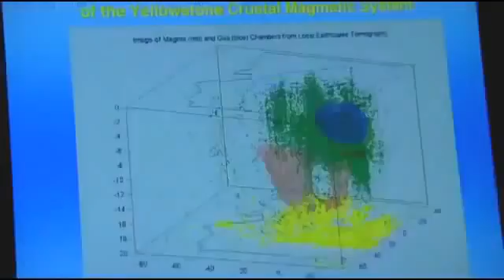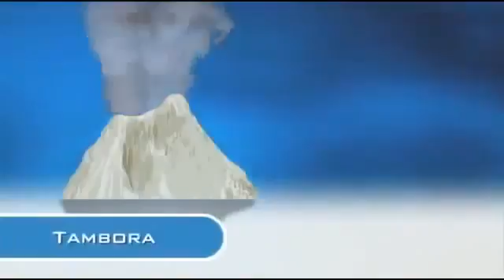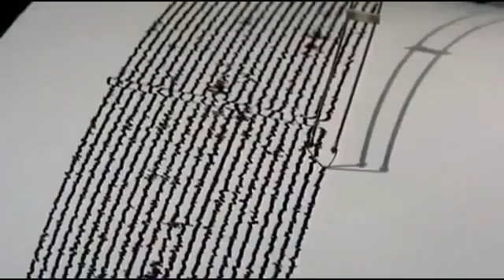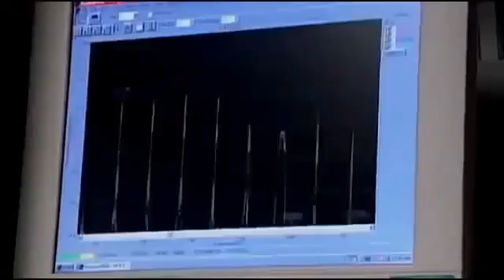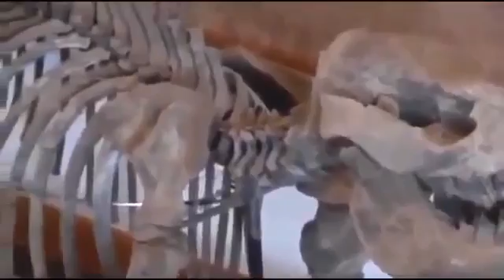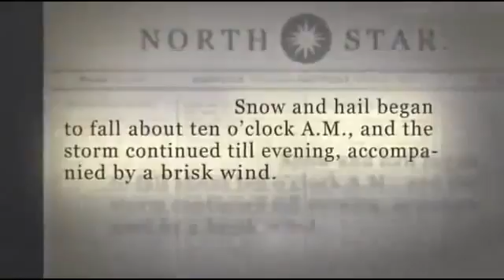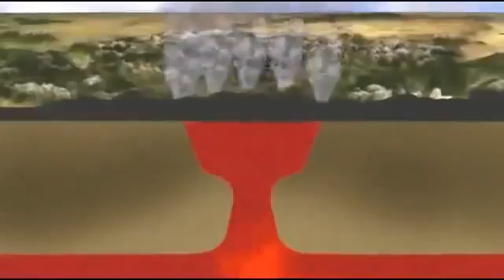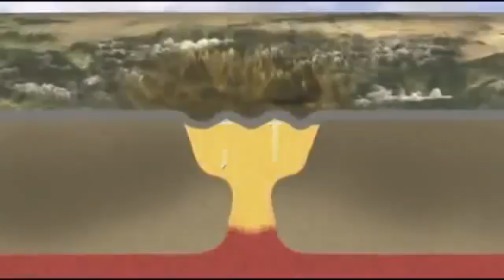Full Documentary BBC Documentary 2014 Yellowstone Supervolcano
Mega Disaters 2014 Yellowstone Eruption Yellowstone Supervolcano Documentary, BBC Documentary, National Geographic, Documentaries, Discovery, .

(BBC Documentary 2015) Yellowstone Supervolcano Discovery Documentary full HD BBC Documentary , history Documentary, documentary films, .

supervolcano eruption Documantary 2015 supervolcano eruption Documantary 2015 supervolcano eruption Documantary 2015 supervolcano eruption .

It is centered on the speculated and potential eruption of the volcanic caldera of Yellowstone National Park. Its tagline is Scientists know it as the deadliest .